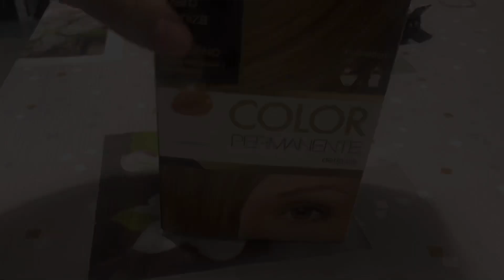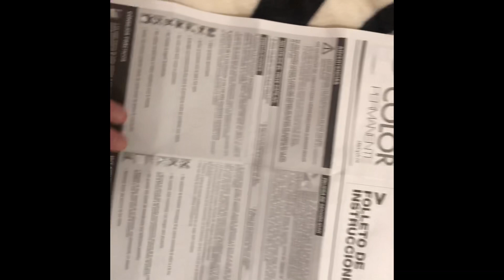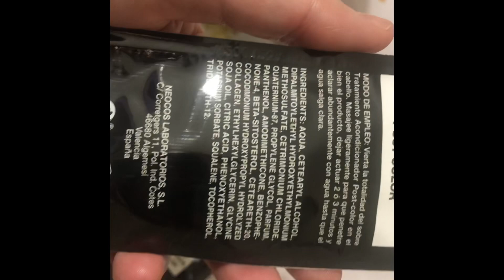COMO TEÑIRSE EL PELO en CASA//🏠🏠tinte DELIPLUS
Paso a paso de como hacerse el tinte en casa.pongo a prueba el tinte DELIPLUS!!